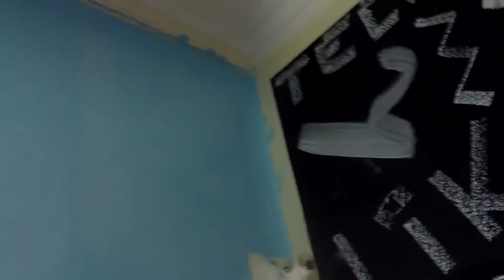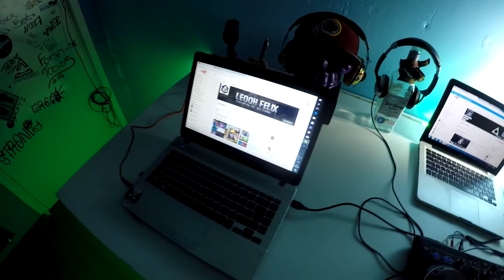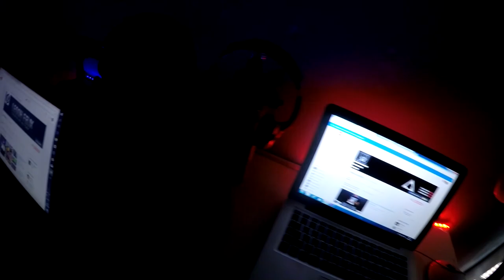MUDANDO O VISUAL DO MEU SETUP ! ‹ DAILYDJ ›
- FOLLOW PARALLISIONS -

♪Snap : Parallisions